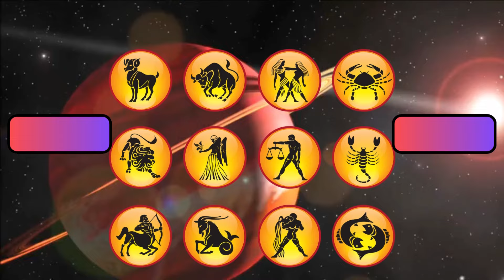Aaj ka Rashifal | 13 April 2024 Rashifal | Daily Prediction | Mesh se Meen tak | आज का राशिफल